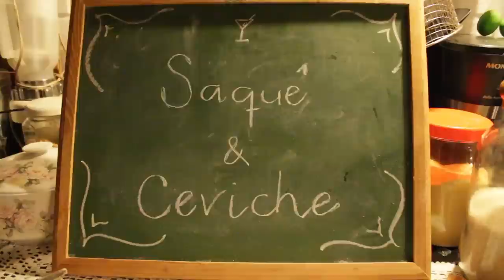Blend - Anotai 8